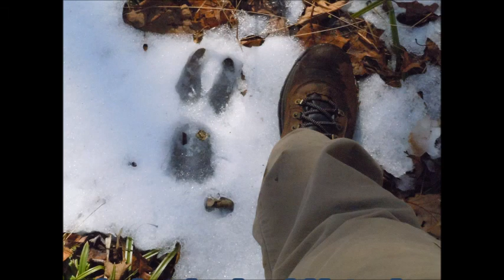Deer Camp Winter Trip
Deer Camp Winter Trip 2019
Thank You for watching our video Deer Camp Winter Trip (2019) , had a nice couple of days at Crabby's Mountain Spot went hiking and mostly just relaxed. check out our other videos